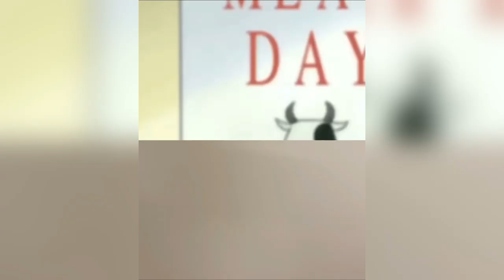Full Metal Alchemist in Real Life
My inspiration is: Anime, Games, Music and Cinematics...
And now I want to give You inspiration and Good Memories by My Art.

Instagramm:  @v__i__e__l